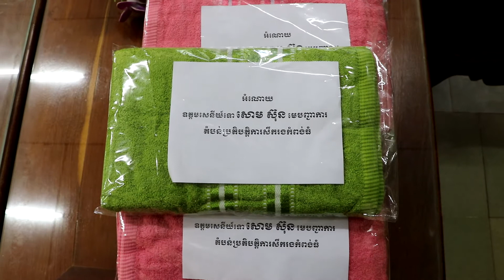ឧត្តមសេនីយ៍ទោ សោម ស៊ុន បានសំណេះសំណាល ជាមួយយោធិនដែលត្រៀមចូលសោធន៍និវត្តន៍ចំនួន១១នាក់នៅចុងឆ្នាំ២០២០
ឧត្តមសេនីយ៍ទោ សោម ស៊ុន មេបញ្ជាការតំបន់ប្រតិបត្តិការសឹករងកំពង់ធំ បានសំណេះសំណាល ជាមួយយោធិនដែលត្រៀមចូលសោធន៍និវត្តន៍ចំនួន១១នាក់នៅចុងឆ្នាំ២០២០